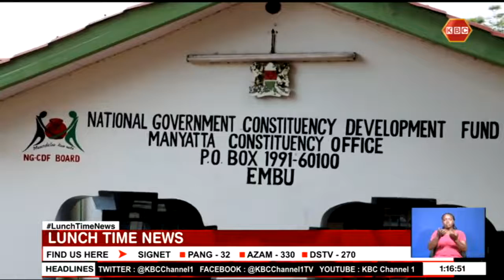Manyatta MP urges the CDF board to get down to work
Manyatta MP, Gitonga Mukunji has challenged the National Government Constituency Development Fund board at the Constituency to work round the clock to recover the lost time and ensure that all processes are in place before pupils go back to school in January 2023. Speaking after unveiling the NG-CDF board, Mukunji observed that MPs are faced with a big challenge in dealing with NG-CDF which was reinstated a few days ago.